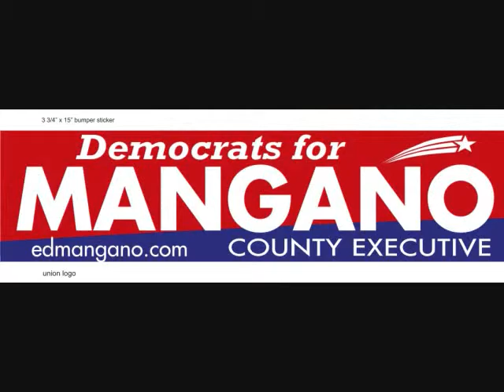Ed Mangano for county executive 2009